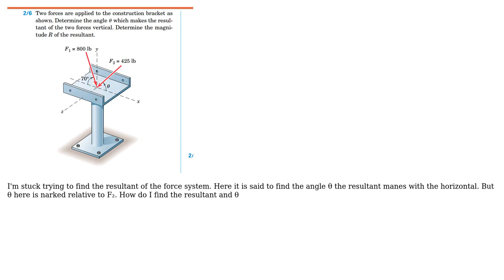Engineering: Resolution for forces (3 Solutions!!)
Engineering: Resolution for forces

With thanks & praise to God, and with thanks to the many people who have made this project possible! | Content (except music & images) licensed under CC BY-SA | Music | Images & others | With thanks to user r13 user Opeolluwa user NMech user Jonathan R Swift and the Stack Exchange Network Trademarks are property of their respective owners. You are responsible for your own actions.